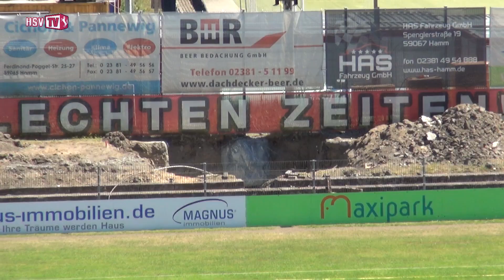Pause beendet: Trainingsauftakt in Hamm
Anschwitzen im Hammer Osten. Am Sonntag begann für die Mannschaft von HSV-Trainer Sven Hozjak die Vorbereitung auf die neue Saison ...